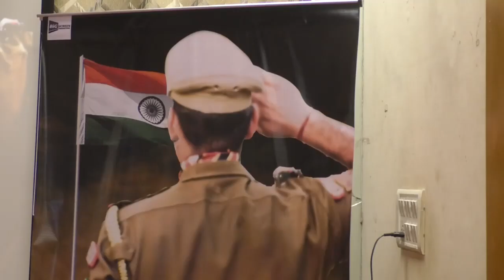Muhurat of Hindi Film DABISH | Director: Manoj Tripathi | AMIR MALIK, RICCHA SINHA, ANANDDEV MISHRA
Muhurat of Hindi Film DABISH | Writer/Director : Manoj Tripathi  | AMIR MALIK, RICCHA SINHA, ANANDDEV MISHRA